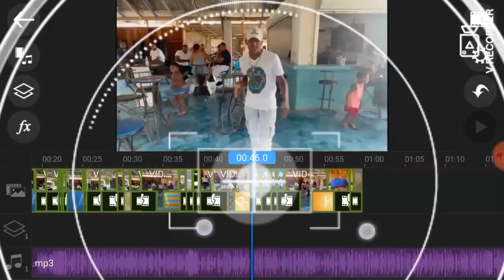EL PAPA DE LA MEDUSA - TĀŇ QUEDAO📍. ❌RADAL FILMS PRESENTA🔌📺